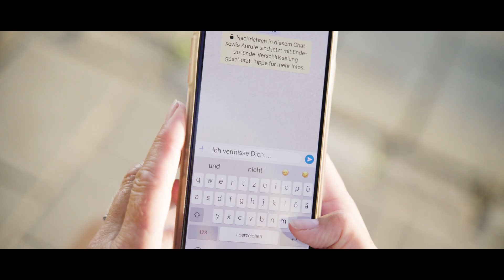Duo Nette Duette - Jetzt knallst Du wieder in mein Leben [Official Video HQ]